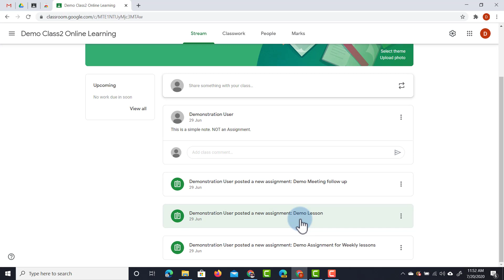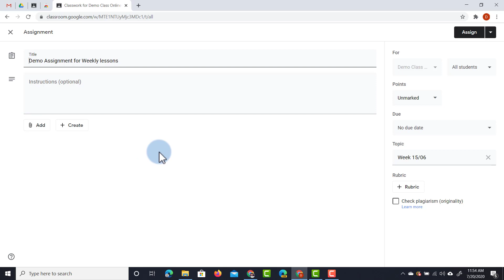Why you should Archive old classes in Google Classroom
As the school-year has come to an end or you prepare for the coming year. Let's archive those old classes and look at the benefits of doing this. What does it look like to archive a class and does that mean I no longer have access to the files and assignments.

In this video I try to answer your questions on this.

Timestamps:
0:00 Intro
0:40 Current classroom view
1:15 Archiving a class
2:10 Reuse a post from archived class

My videos are made with Techsmith Camtasia.

EdTech and Gear I love and Use